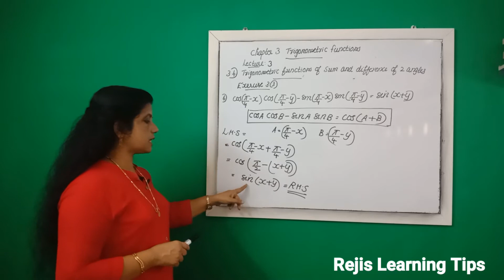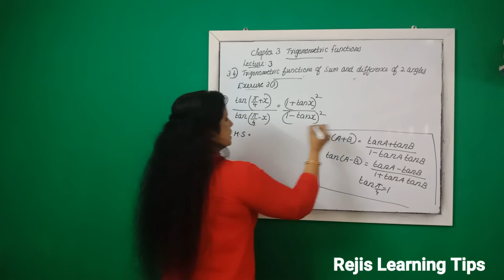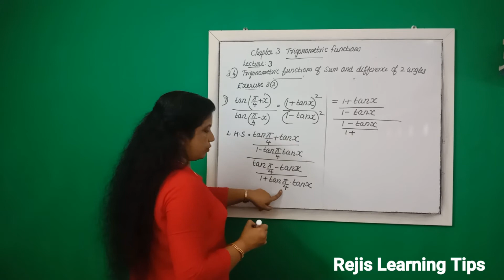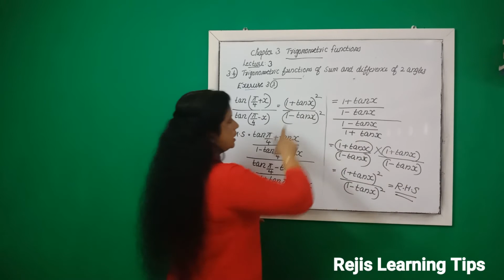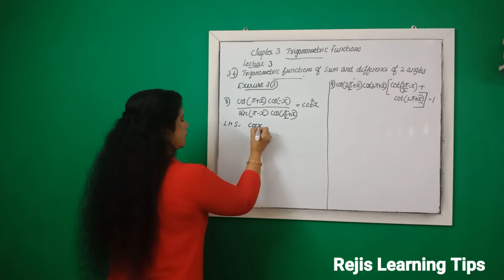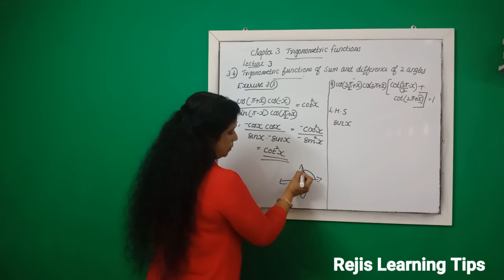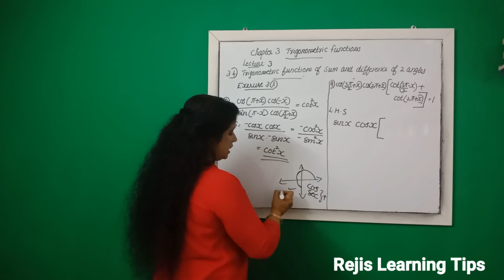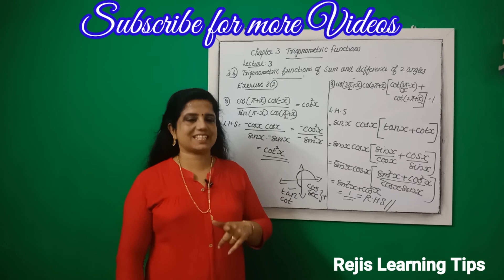Focus Area of Class XI Mathematics Chapter 3 | Trigonometric Functions | Part 3 (60 Days Count Down)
Focus Area of Class XI Mathematics Chapter 3 | Trigonometric Functions | Part 3 (60 Days Count Down for the Final Examination ) |

Link for Focus Area of Class XI ( Physics, Chemistry and Maths all in 1 Channel):